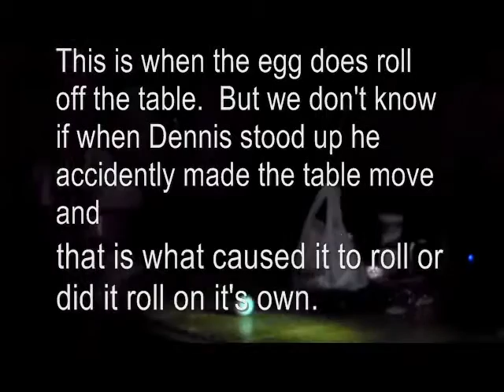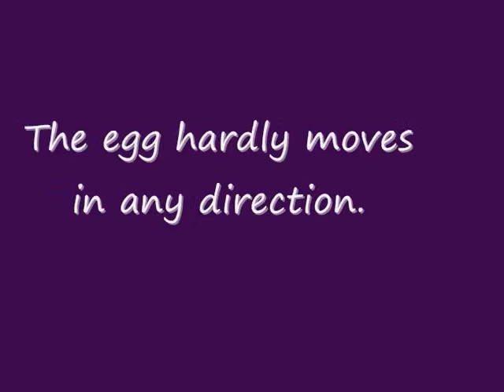Ghost Evidence? Scrambled Egg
While at the Pioneer Saloon we had a boiled egg roll of the table where we sat.  Most likely it was Dennis touching the table making it roll but not sure after watching me putting my hand on the table afterwards.  Not saying this is paranormal...yet.